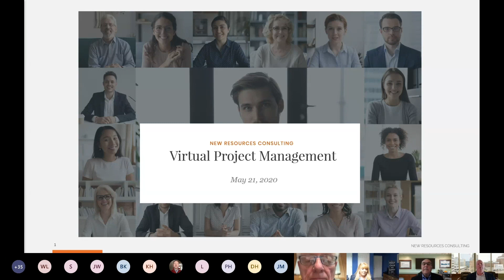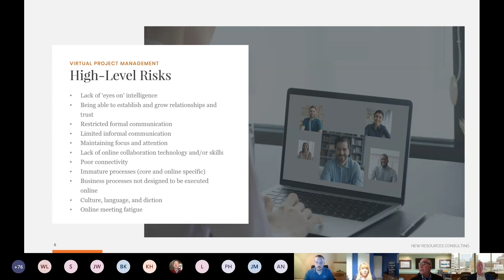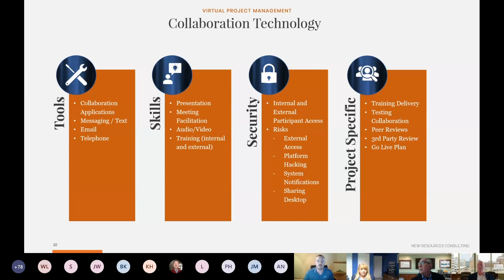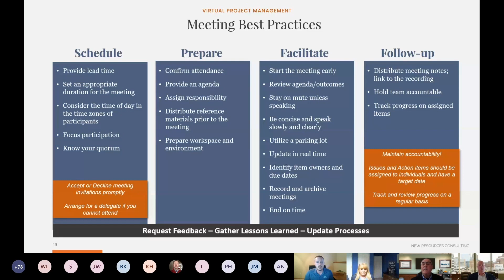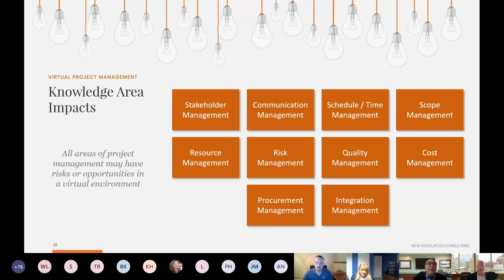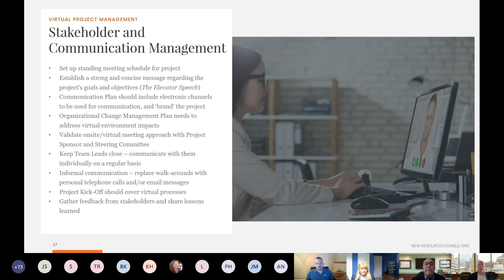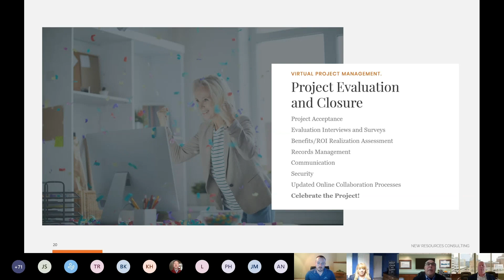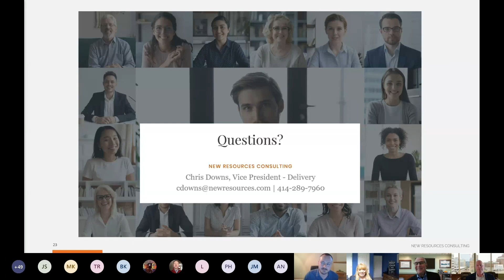Virtual Project Management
Presenters Chris Downs with NRC, Stacey Romano with Cone Health, Danny Hanson with SSM Health, and Ric Troll with NRC led a conversation about the benefits of virtual project management, high-level risks, collaboration technology, meeting best practices, and COVID’s impact on virtual project management.